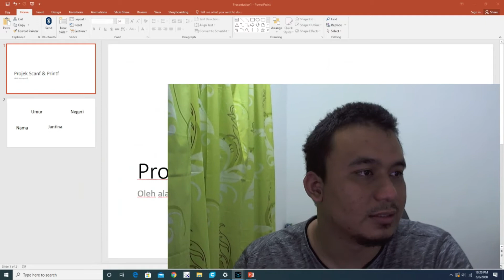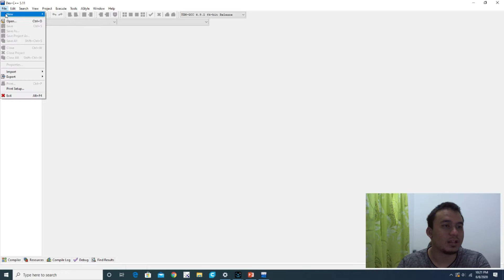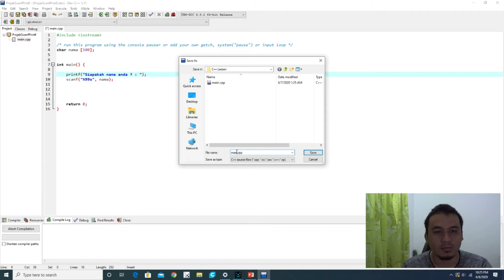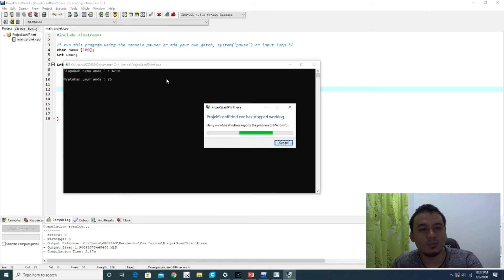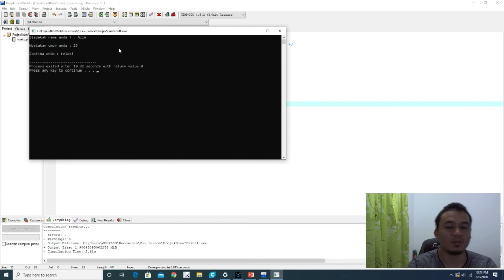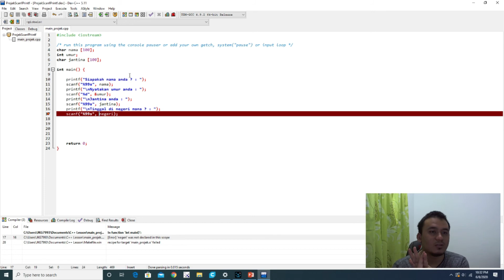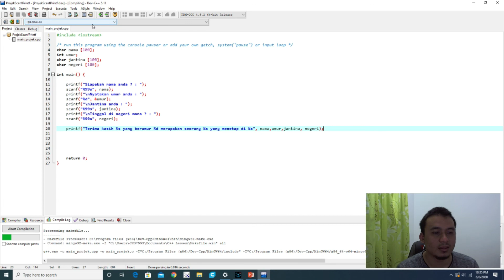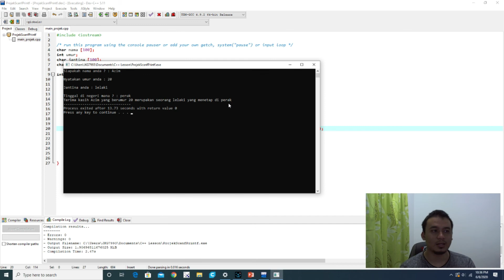Sesi 5 - Contoh Printf dan Scanf dalam pengaturcara C++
Assalamualaikum dan Salam Sejahtera, terima kasih kerana masih setia bersama sesi yang ke lima dalam pangaturcara c++. Perkongsian sesi ini lebih kepada mini-projek yang menggunakan printf dan scanf function.

Terima Kasih